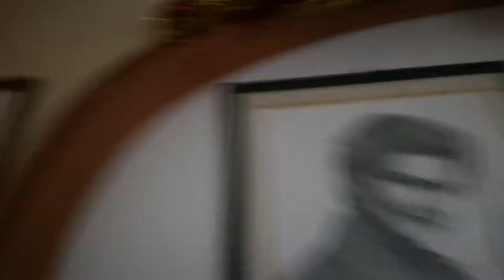Le mie decorazioni di Natale